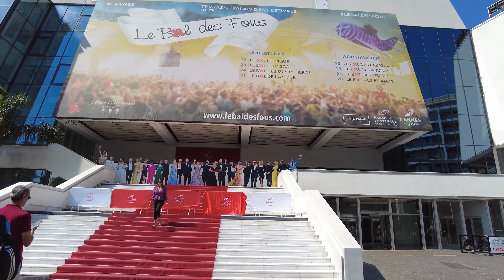Cannes, France, Place festivals and Congresses of Cannes - 4k UHD 60fps walking tour- with Subtitles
✤ Welcome to “COME WITH ME”

You’re definitely in the correct place if you’re looking to redefine travel by giving you the best guided walking tours. I bring you hundreds of different tools and approaches Spiritual growth made simple, applicable and practical. I am Relaxing and enjoying a vacation right from the comfort of your own home. Sometimes Walk through the streets of different cities of the world but basically I’m sharing my experiences and information on the best guided walking tours and MORE. I believe you will find a lot of tips,travelling from country to country exploring tourist attractions …

👉👉 This channel is about redefining travel by giving you the best guided walking tours. Relax and enjoy a vacation right from the comfort of your own home. Walk through the streets of different cities of the world. If you’re looking for the best travel country to country exploring the tourist attraction, culture, tips to brighten your day I definitely suggest you subscribe to become a member of my YouTube family.

⭐⭐ This walking tour was recorded in Cannes, France. For the best experience, be sure to choose 2160p Video quality, turn on closed captions [CC] and wear headphones 🎧 as you watch this tour. Cannes is a beautiful city in the southeast of France. In COME WITH ME, we share many videos from different places and cities of the world. If you want to have a real virtual experience of walking in Cannes, France, then COME WITH ME ...

⏰ Video Duration: 00:11:06

⌚ Chapters
00:00 Introduction
00:33 Cannes
02:55 Murcia
05:36 Barcelona
08:30 Queralbs